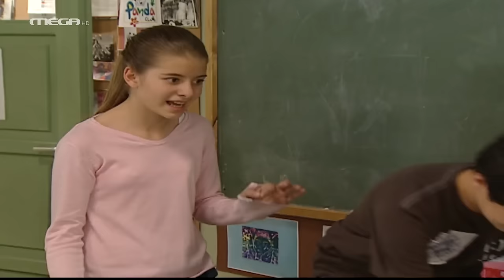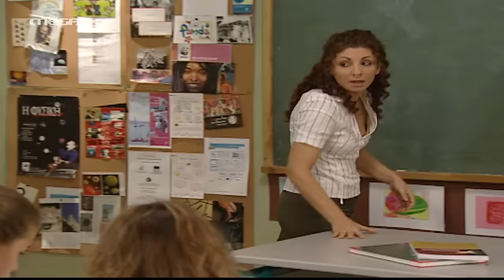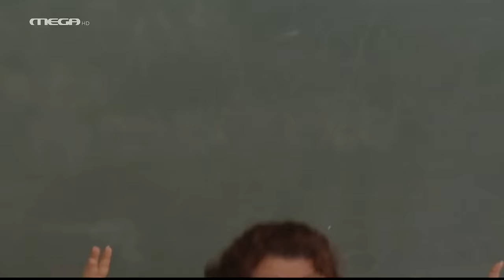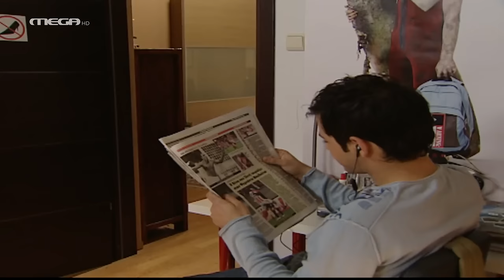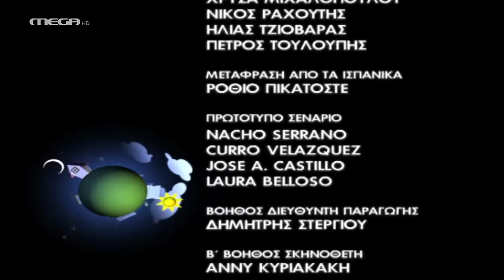Ευτυχισμένοι Μαζί - Επεισόδιο 25 HD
Ξεβρακωθείτε Άφοβα!
Ο Διονύσης είναι σεμνότυφος και δεν του αρέσει τα παιδιά να γυρίζουν στο σπίτι ημίγυμνα. Απαιτεί από όλους να είναι ντυμένοι σεμνά. Η Ελένη τον πηγαίνει στον ψυχολόγο του σχολείου για να αποβάλει τη γυμνοφοβία του. Ο Μάρκος επιστρέφει στο σπίτι εγκαταλελειμμένος από την Ραλλού και καταλαβαίνει ότι αγαπάει ακόμη την Εύα. Την ίδια ώρα, η Εύα αποφασίζει ότι ο Μάρκος πρέπει να βγει από τη ζωή της μια για πάντα. Η Φίφη, θέλοντας να εντυπωσιάσει τον Νίκο, τον πιο άτακτο μαθητή του σχολείου, παίρνει μαθήματα αταξίας από τον Θανάση. Οι πλάκες τους, όμως, οδηγούν όλη την τάξη σε τιμωρία.

ΣΥΝΤΕΛΕΣΤΕΣ
Πρωταγωνιστούν: Γιάννης Μπέζος (Διονύσης), Κατερίνα Λέχου (Ελένη), Δημήτρης Μαυρόπουλος (Σπύρος), Τάσος Γιαννόπουλος (Μάκης), Αλεξάνδρα Παντελάκη (Ιφιγένεια), Θανάσης Τσαλταμπάσης (Φώτης), Βιβή Κόκκα (Βίκυ), Πέτρος Μπουσουλόπουλος (Μάρκος), Ιωάννα Πηλιχού (Εύα), Κώστας Ιντζεγιάν (Μήτσος)
και οι μικροί: Άρης Τσάπης (Θανάσης), Εύη Δαελλή (Φίφη), Σάββας Σαλίπας (Γιαννάκης)

Διασκευή σεναρίου: Ρένα Ρίγγα
Σκηνοθεσία: Ανδρέας Μορφονιός
Διευθυντής φωτογραφίας: Κυριάκος Βλοντάκης
Ηχολήπτης: Άρης Καραμπέρης
Σκηνογράφος: Γιάννης Τζανετής
Ενδυματολόγος: Κατερίνα Παπανικολάου
Οργάνωση παραγωγής: Λουκάς Γιαννάτος
Διεύθυνση παραγωγής: Κική Γρηγορίου
Καλλιτεχνική επιμέλεια: Νάταλυ Δούκα